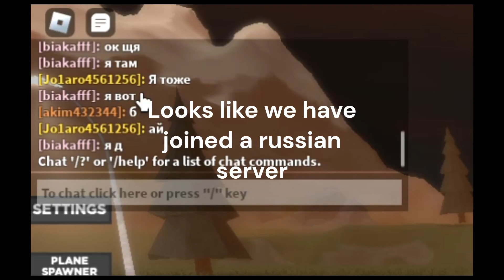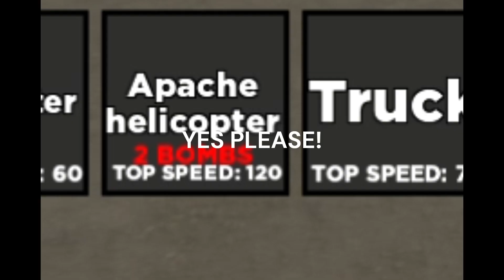Roblox Plane Crash Physics 2 Is Hilarious!